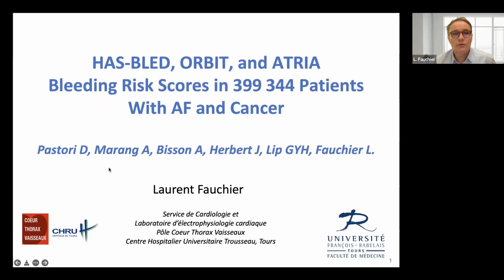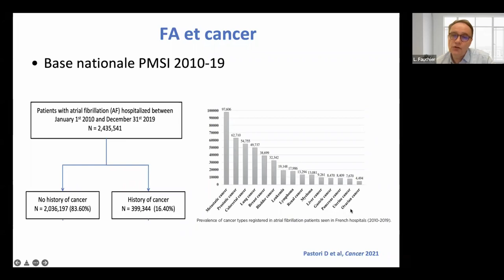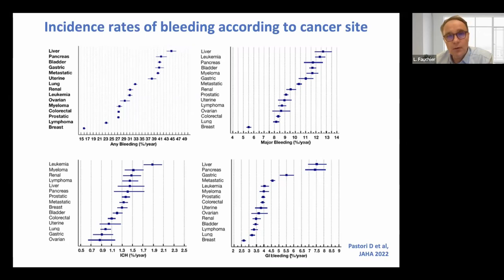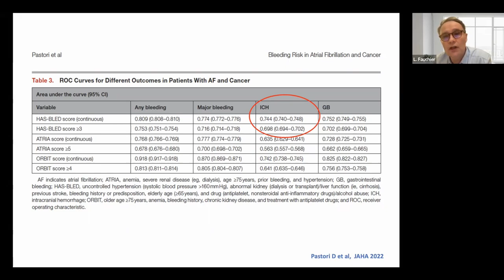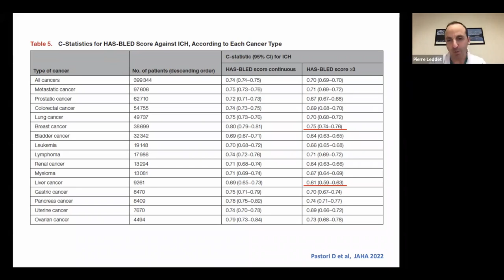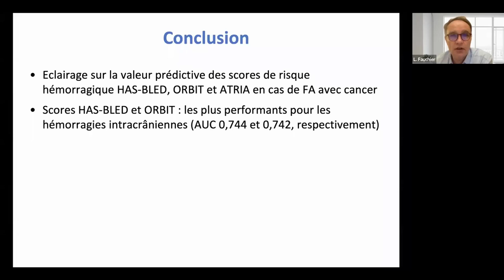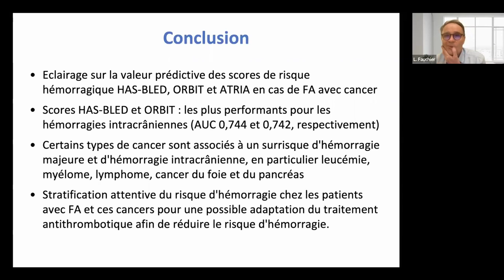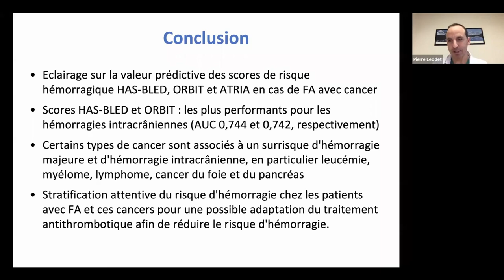Pr L. Fauchier : Scores de risques hémorragiques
Par Pierre LEDDET